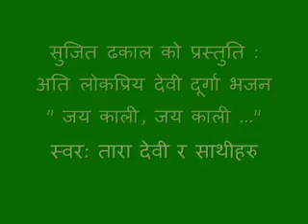जय काली Dashain Bhajan - [Nepali Bhajan ]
(About : Technical Nepali is a YouTube Channel, where you will find technological videos in Nepali, New Video is Posted Everyweek :)